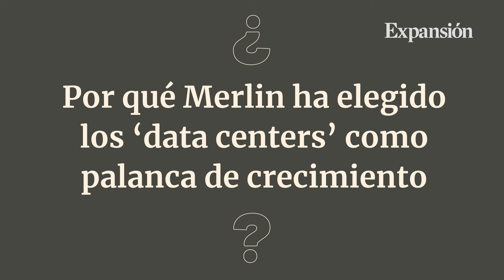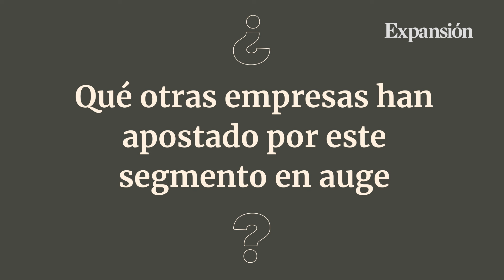Las inmobiliarias se suben a la ola del 'data center'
Las empresas inmobiliarias se han subido al tren de la revolución digital y sumado a la fiebre por los centros de datos, que movilizarán miles de millones de euros en España en los próximos años.